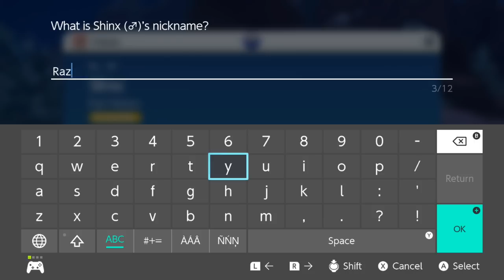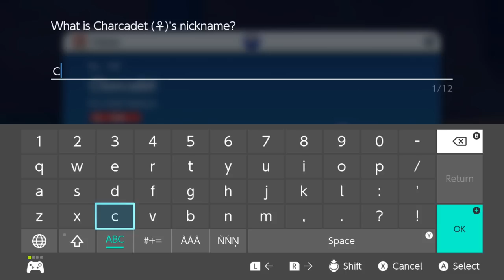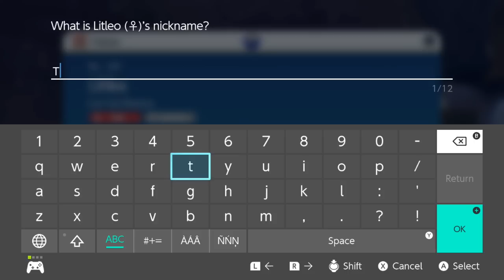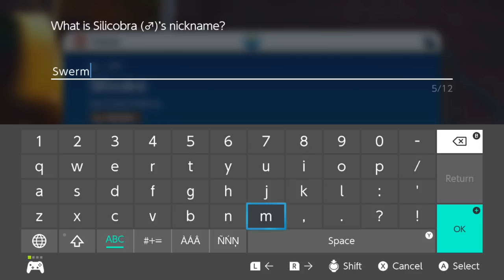Lets Play Pokemon Scarlet - Part 7 - SPOINK WILL DIE!?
You get just a bit of extra praise for being a cutie-pie, and this is what happens??